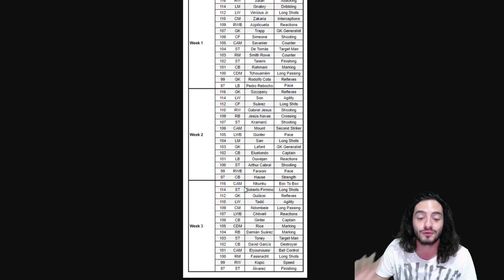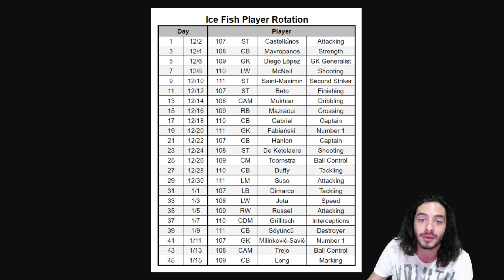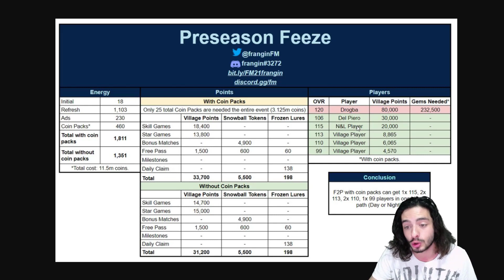EA EFSANEVİ ŞOV YAPTI ! BİR SÜRÜ BEDAVA (Donduran Futbol) FIFA Mobile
Hepiniz hoşgeldiniz, ben Koray ve bu fifa mobile video mda fifa mobile de yeni gelen football freeze yani donduran futbol etkinliği ne ve aynı zamanda now and later yani şimdi ve sonra etkinliği ne bakıyoruz bedava 115 gen rafael leao veya barella alıyoruz ve en az bir 116 gen donduran oyuncusu da kesinlikle alıyoruz ve etkinlikte bir sürü ekstra ödül var , 116 salah , 114 firmino , 1 bedava 106 etkinlik ikonu del piero  ve çok çok daha fazlası da şanslı olursak alınabiliyor bunların haricinde çok daha fazlası bedava , bütün detaylar video da iyi seyirler...